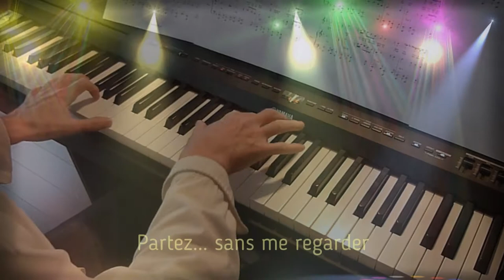Le dernier rappel ( André Caron ). Piano et arrangements: André Caron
Ma nouvelle proposition.
Paroles: Je viens, ce soir, entre nous, vous faires mes adieux,
je chante, mon dernier rappel.
Il me faut, vous dires
Merci, pour tout, pour toutes ces larmes dans vos yeux
Quand nous, devions nous quitter
Au dernier rideau

J’étais le dernier à partir pour ne pas rester seul dans le noir de ma chambre
Les heures, dans ce silence
Si longues, comm’ vos absences
Seul, et jamais une caresse
Sans joie, et sans d’adresse
Mes mains, battaient la mesure
Encore, plus fort les guitares
Stop, j’ai oublié les mots
Bientôt, peut-être vous

Je viens, ce soir, entre nous, vous faires mes adieux,
À tous, je vous dis ‘’ Bravo ‘’
Et vous salue
Encore un dernier tremolo pour vous voir sourire, non pas de larmes ce soir
Adieu, ce mot terrible
S’éloigne, déjà bien trop loin
Non, laissez-moi mon chagrin
Les fleurs, va pour demain
Adieu, fermez le rideau
Partez, sans me regarder
Je ferai le dernier geste
C’est mon ,  ‘’dernier rappel ‘’
‘’Rideau ‘’